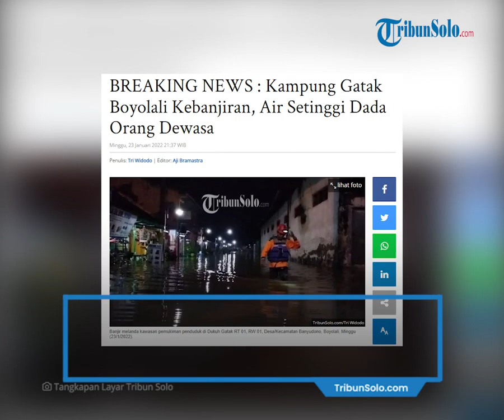Kampung Gatak Banyudono Boyolali Dilanda Banjir, Menggenangi 22 Rumah Kios hingga Gereja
TRIBUN-VIDEO.COM, BOYOLALI - Banjir melanda kawasan pemukiman penduduk di Dukuh Gatak RT 01, RW 01, Desa/Kecamatan Banyudono, Boyolali, Minggu (23/1/2022).

Banjir ini menggenangi 22 rumah kios, 3 rumah serta 1 Gereja.

Ketua RT setempat, Suparman (65), mengatakan banjir ini terjadi sekira pukul 18.30 WIB.

Anehnya, saat banjir itu hujan yang mengguyur wilayah Banyudono sebenarnya mulai reda.

Namun, tak berselang lama, tiba-tiba air datang menggenang.

"Awalnya kecil. Tapi lama-lama terus bertambah tinggi," ujarnya, kepada TribunSolo.com, Minggu malam (23/1/2022)

Banjir yang menggenangi wilayahnya ini didaga berasal dari limpasan air dari wilayah disebelah barat permukiman penduduk ini.

Ketinggian air relatif, tergantung kedalaman permukaan tanah.

Ada yang 50 Sentimeter ada juga yang mencapai 100 sentimeter.

"Tadi di sebelah selatan ini ketinggian air mencapai dada saya," katanya.

Camat Banyudono Jarot Purnama yang datang ke lokasi banjir berkoordinasi dengan BPBD Boyolali serta perangkat desa setempat.

Dia menyebut sebagian warga masih ada yang bertahan di dalam rumah dan sebagian lagi keluar rumah berada di jalan.

"Sebagian warga khususnya yang lansia juga telah mengungsi sementara di balai Kampung yang ada di sekitar dukuh ini," ujarnya. (*)

Artikel ini telah tayang di TribunSolo.com dengan judul BREAKING NEWS : Kampung Gatak Boyolali Kebanjiran, Air Setinggi Dada Orang Dewasa,
Penulis: Tri Widodo | Editor: Aji Bramastra